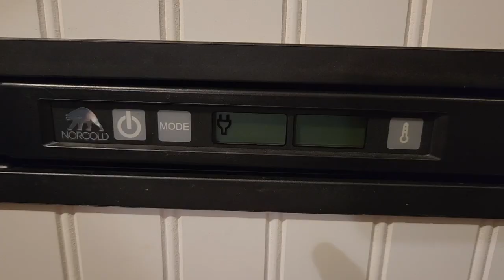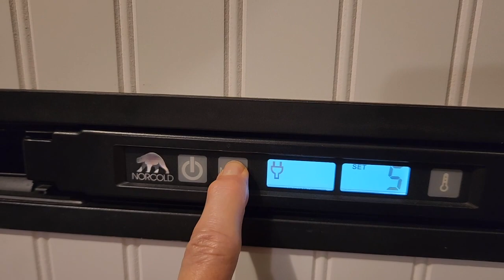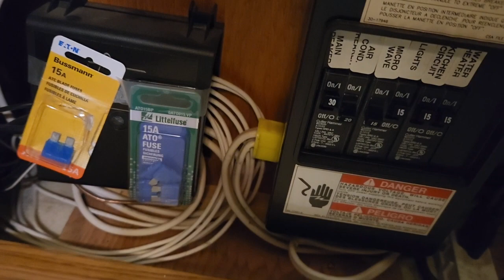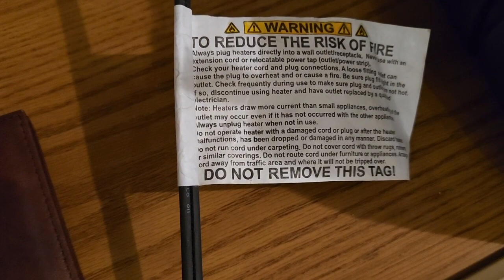Yr 6: RV destroyed by FIRE! Causes, Warning signs, Prevention and Protocol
Watching an RV near you be destroyed by fire makes you really think about your own situation.  What would we do if that was us? How did that happen?  Could that have been prevented or was it one of those "unseen" dangers they didn't know about? We also cover changes we are making to be ready for whatever could come.   In this video we will talk about the MANY causes of RV (and house) fires, warning signs, prevention and protocol in case you have a fire.

First Alert EZ Fire Spray for kitchens and automobiles can be found at places like Walmart, RV service centers, Amazon, etc.

Link to the National Park Service article on
"Fire Prevention 52: RV Fire safety 101"  is:

FREE APP for free camping:  freecampsites.net

FILMED WITH: Samsung S22 Android smartphone